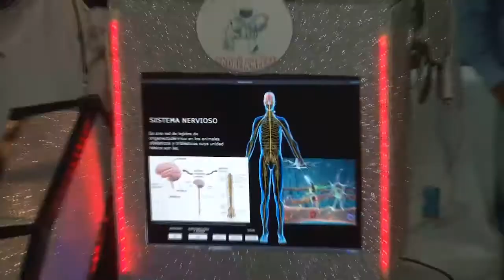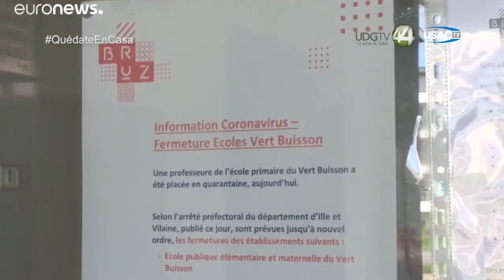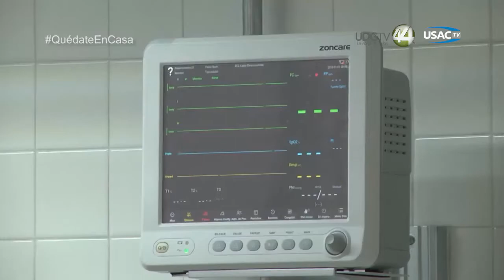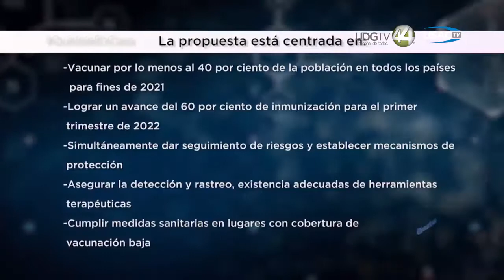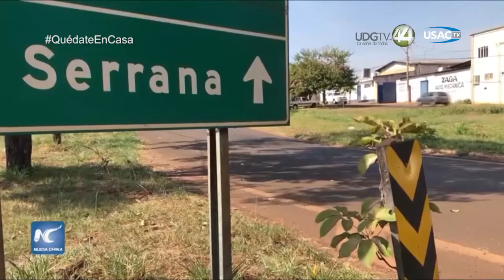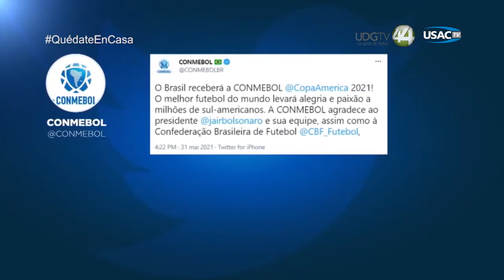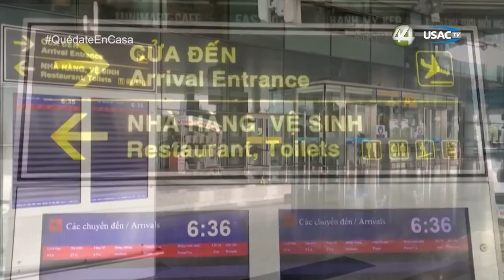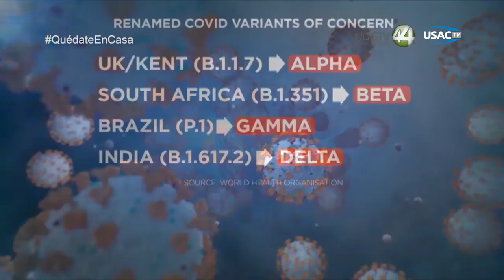CoronavirusLaPandemia 458.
CoronavirusLaPandemia 458. Hoy: Junto a el Infectólogo Dr. Héctor Raúl Pérez Gómez, se estará hablando sobre: Los efectos graves que ha dejado la COVID 19 y sus repercusiones económicas en quienes la han padecido. Producción Especial de Canal 44 de la Universidad de Guadalajara y retransmitido por las diversas televisoras públicas de América Latina. MeInformoyPrevengo.